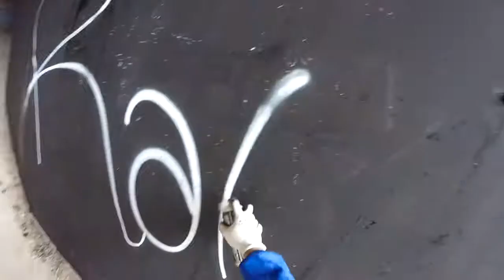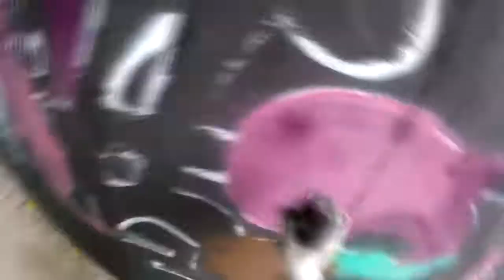SHORE | Graffiti Journal - Rake43 - Color Explosion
This is the official channel of our project "SHORE | GRAFFITI JOURNAL".
On this channel will be collected videos on graffiti theme. In its own way, it will be a video magazine that collects videos of various graffiti artists.